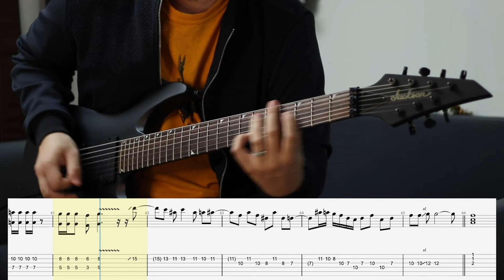APPRENDRE LA GUITARE (avec Ghost) #3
Aujourd'hui je continue la série "apprendre la guitare avec" avec un groupe incroyable : GHOST !

La vidéo est plus courte que d'habitude mais j'ai mis une surprise à la fin de ce vidéogramme... qui vous donnera surement un peu plus de fil à retordre. Enfin je l'espère !

Des bisous,